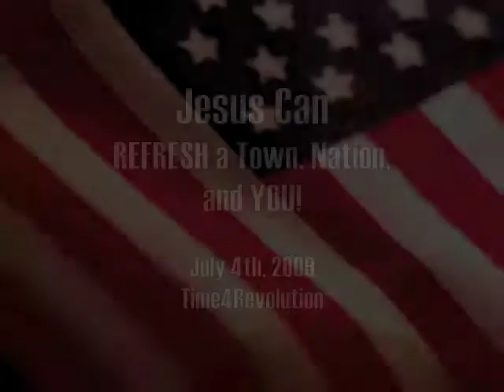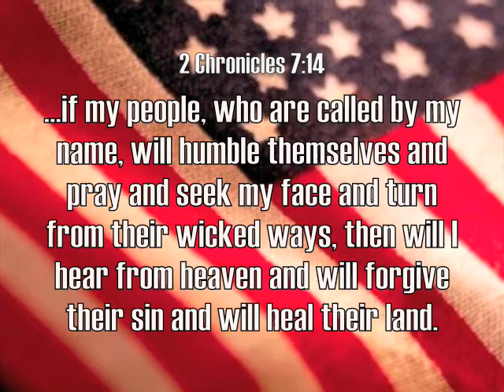Time4Revolution.com 4th of July Parade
Warren, PA 4th of July Parade
Time4Revolution.com